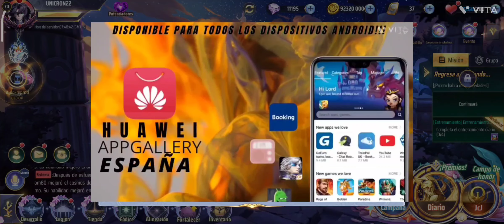UNA RENACIDA PELIGROSA! TAURO DC RENACIDO! ESTE SERÁ EL FINAL DE TODOS LOS ......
¡¡¡HUAWEI APPGALLERY ESPAÑA!!!
PROMOCIONES DE JUNIO
 1️⃣💰 10% de REEMBOLSO para todos los usuarios, hasta 50 euros para cada jugador, del 1 al 31 de junio
 2️⃣ 🤑 15% de REEMBOLSO (14 al 18 y 21 al 25)
 3️⃣ 👑 Cupón VIP de 50 euros a un total de 1620 euros, para gastos mensuales de 500 euros a 10K euros
REQUISITOS
2º Poner región ESPAÑA en la AppGallery
3º borrar el juego actual y descárgalo de nuevo desde mi enlace (punto importante) (necesario AppGallery)

¡¡¡Aprovecha ya La campaña de mayo con la mejor promoción de todas las tiendas VIRTUALES !!! Simplemente ingresa a este enlace

Y para más premios y beneficios únete a nuestro AppGallery EU discord

¡¡EN DONDE PODRAS ENCORAR ASISTENCIA PERSONALIZADA, SOTEROS PREMIOS Y LA MEJOR COMUNIDAD DE VIDEO JUEGOS!! ¡¡ENTRA YA A NUESTRA FAMILIA HUAWEI APPGALLERY ESPAÑA!!

Además, entra YAAA al Game center de Huawei donde encontraras muchos juegos con promociones, devoluciones y descuentos en todas tus compras